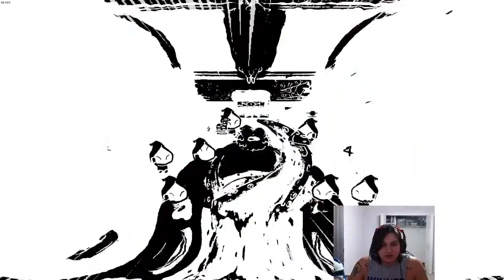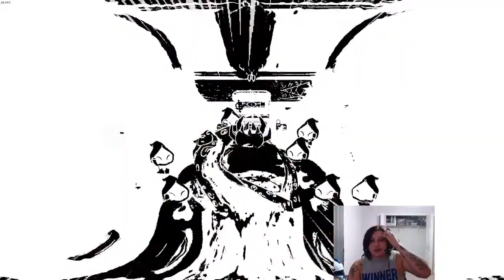Channeling my inner Marshall Applewhite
I play games and swear at my computer